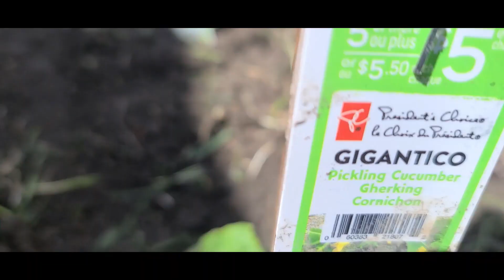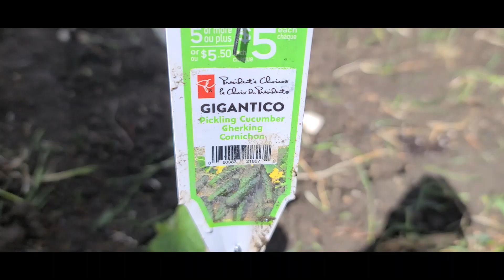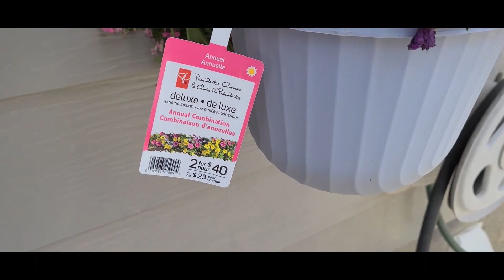You are one of a kind . May 25 2024